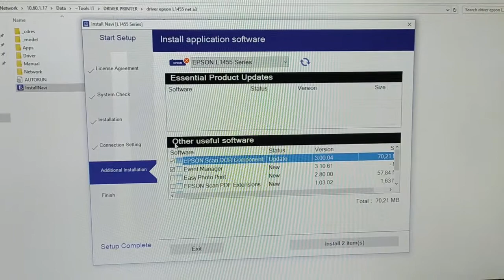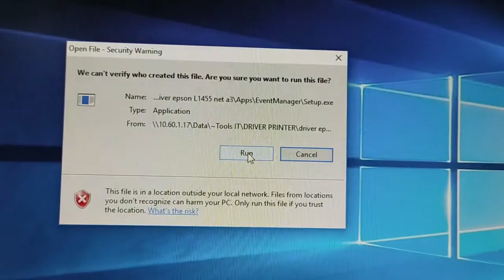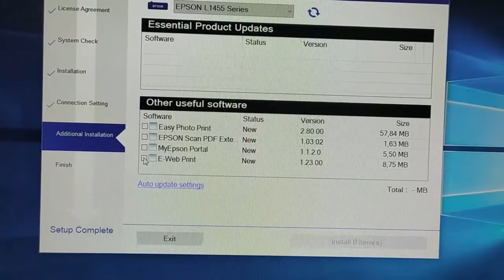Cara Install Software Tambahan Printer Epson L1455 (OCR Scanner)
Kita dapat melakukan instalasi tambahan untuk perangkat Printer EPSON L1455.

Instalasi ini akan dipandu otomatis saat kita melakukan instalasi awal.
Jadi jangan lewatkan ya proses additional instalationnya.

Karena terkadang firmware printer perlu diupdate untuk memperbarui sistem dari printer itu sendiri.

Di tutorial ini dijelaskan cara untuk install additional software dari printer EPSON L1455